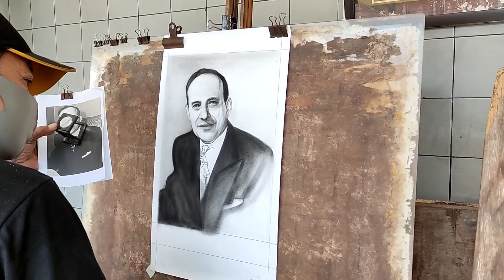Drawing Benjamin Graham - Intelligent Investor